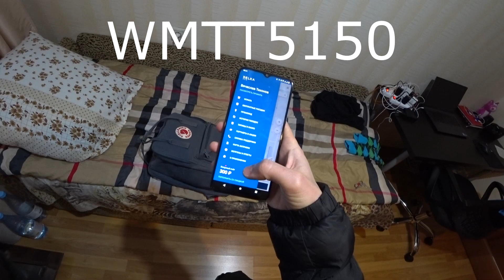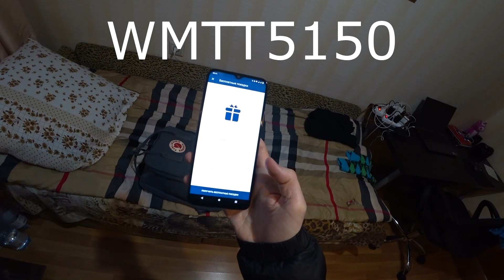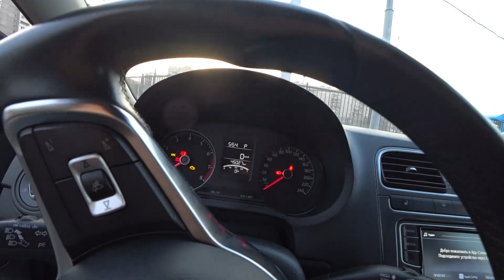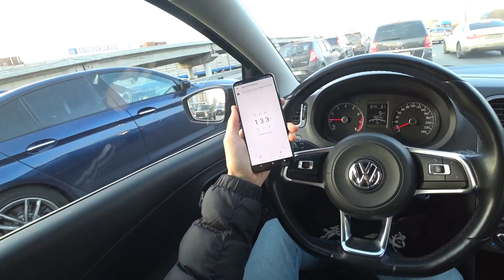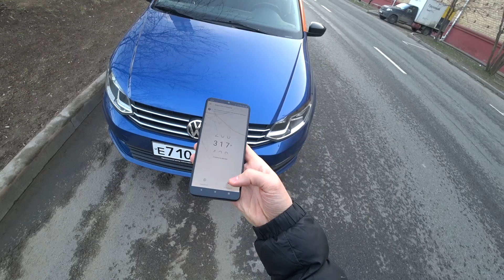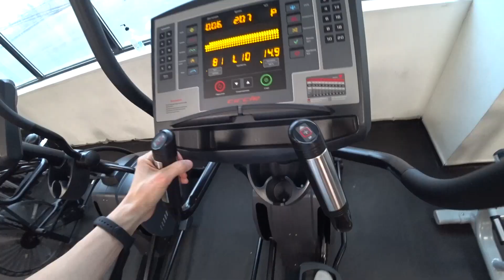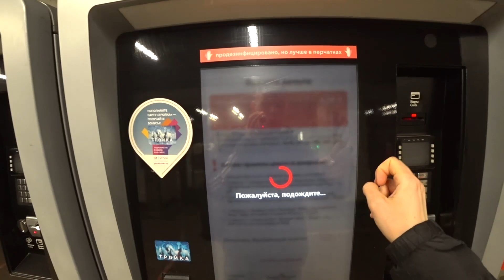ДЕНЬ БЕЗ ТАКСИ / ВЗЯЛ КАРШЕРИНГ BELKA CAR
💶Присоединяйся к партнеру сервиса Яндекс.Еда. Выплаты до 3400 рублей в день
💎Кредитная карта «180 дней» от «Газпромбанка» с кредитным лимитом до 1000 000 рублей
🚖Парк "Деньги в Такси". Подключение курьеров и водителей к ЯНДЕКС и СитиМобил:
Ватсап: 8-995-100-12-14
Моментальные выплаты, подддержка 24/7

✉Если ты работаешь на интересной работе или у тебя есть тема для видео, то пиши мне в телеграмм: @CoolUzer1 (Возможно снять совместное видео, с меня реклама)

🚙BelkaCar: WMTT5150
🚐Делимобиль: REF9RV7
🚌ЯндексДрайв: refhV3L26
🚔СитиДрйв: yPmyaF

Решил взять тачку и покататься бесплатно на каршеринге Белка Кар. В итоге накатал 318 рублей.